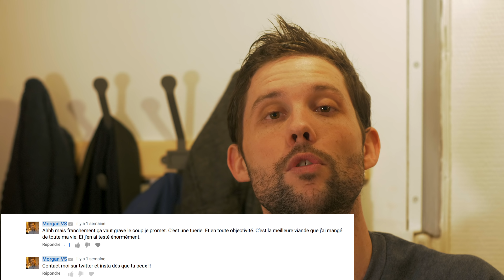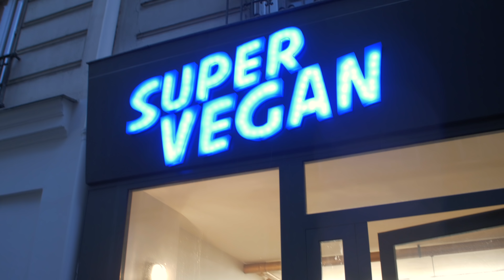Kebab VEGAN VS CLASSIQUE avec David Lafarge et Siphano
Le Kebab c'est avant tout une histoire d'horaire ! Merci pour le soutiens et vos pouces bleus qui sont de plus en plus nombreux :)

N'hésitez pas si vous avez des idées en com' :)

J'ai hâte d’être a la semaine prochaine pour vous montrer mon premier sketch !!!
Et vraiment pour différencier ces deux kebab il faut avoir des sens surdéveloppés !
Je ne suis pas un Défenseur de la viande tout le monde fait ce qu'il veut :)

Snap - MorganVStories